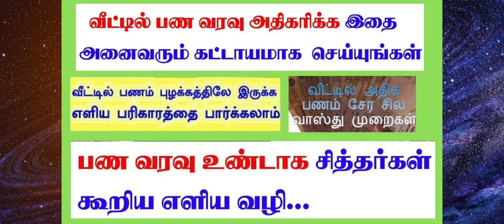பணம் சேர தாந்த்ரீக பரிகாரங்கள்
ஓம் ஸ்ரீம் ஹ்ரீம் ஐம்
ஞானாயை கமலதாரிண்யை, சக்தியை சிம்ஹவாஹின்யை, பாலாயை ஸ்வாஹா. ! ஓம் குபேராய நமஹ...! ஓம் மஹாலக்ஷ்மியை நமஹ...!

பணம் சேர தாந்த்ரீக பரிகாரங்கள் | Pana vasiyam seiyum murai

பண கஷ்டம் நீங்க,செல்வம் பெருக,செல்வம் கொழிக்க